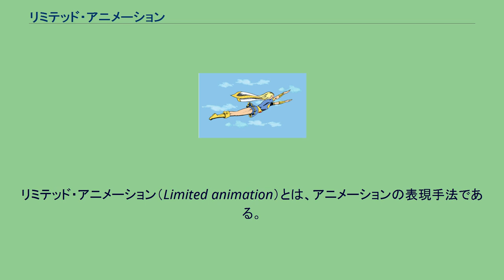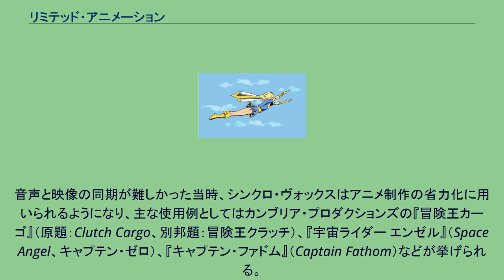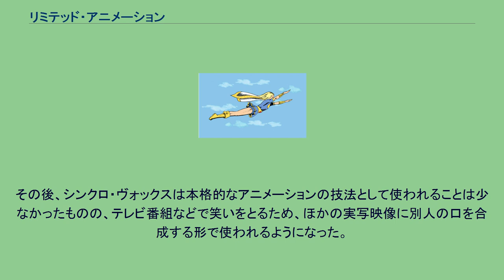リミテッド・アニメーション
リミテッド・アニメーション（Limited animation）とは、アニメーションの表現手法である。
リミテッド・アニメーション 従来のフル・アニメーションのリアルな動作を追求した表現手法に対し、簡略化された抽象的な動作を表現するために、動きを簡略化しセル画の枚数を減らす表現手法として考案された。
ワーナー・ブラザース製作・チャック・ジョーンズ監督の『ドーバーボーイズ』（原題：The Dover Boys、1942年）で初めて実用化され、アメリカのアニメーション制作会社UPAにより本格的に導入されたが、後のハンナ・バーベラなどにより、専ら省力化のために使用された。
日本では戦後アニメ創世記において虫プロの手塚治虫がテレビアニメの『鉄腕アトム』制作に制作費や制作時間を削減するために採用した。
これによりリミテッドアニメーションを進化させ同時に日本製アニメーションの手法として定着、現在では洗練されアニメの手法として発展している。
画面の一部だけを動かす場合、特にキャラクターの体や顔の向きと輪郭はそのままで、目や口だけが動く、画面内の多くのキャラクターのうち、1・2名のみが動く、複数のキャラクターが全く同様の軌跡で動く、などが特徴である。
海外のリミテッドアニメは、動画枚数が1秒（24コマ）あたり12枚、つまり2コマにつき1枚の動画（セル画）を作成することが多いが、日本のリミテッドアニメはさらに少なく、1秒あたり8枚、つまり3コマにつき1枚の動画を作成することが多い。
他にも同じようなシーンでセル画を使い回すバンクシステムなどの工夫が知られる。
シンクロ・ヴォックス（Syncro-Vox, Synchro-Vox）は、静止画像やアニメーション上のキャラクターの口の部分に、口の実写映像を光学合成するものであり、リミテッド・アニメーションの中で最も極端な例の一つとして知られている。
この技法は、1950年代にエドウィン・"テッド"・ジレットがTVCM向けに動物がしゃべっているように見せるために考案したものである。
ジレットは1952年2月4日にこの手法を特許として申請し、1956年3月27日に特許を取得した（米国特許番号：第2,739,505号）。
音声と映像の同期が難しかった当時、シンクロ・ヴォックスはアニメ制作の省力化に用いられるようになり、主な使用例としてはカンブリア・プロダクションズの『冒険王カーゴ』（原題：Clutch Cargo、別邦題：冒険王クラッチ）、『宇宙ライダー エンゼル』（Space Angel、キャプテン・ゼロ）、『キャプテン・ファドム』（Captain Fathom）などが挙げられる。
その後、シンクロ・ヴォックスは本格的なアニメーションの技法として使われることは少なかったものの、テレビ番組などで笑いをとるため、ほかの実写映像に別人の口を合成する形で使われるようになった。